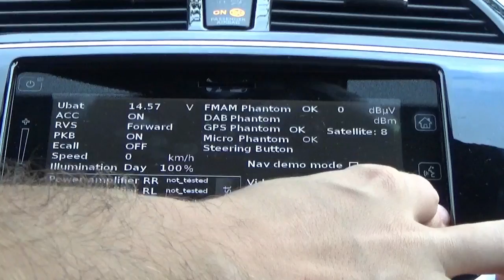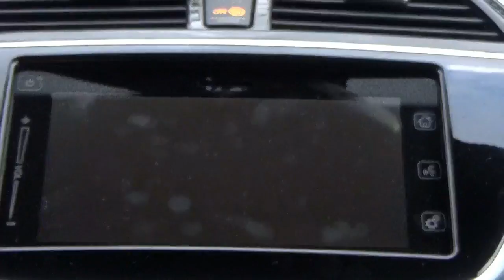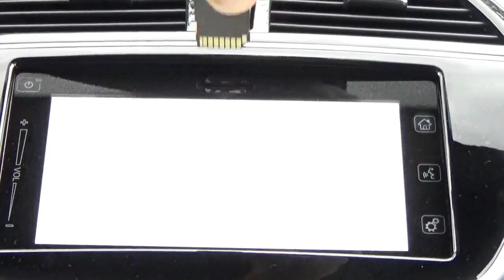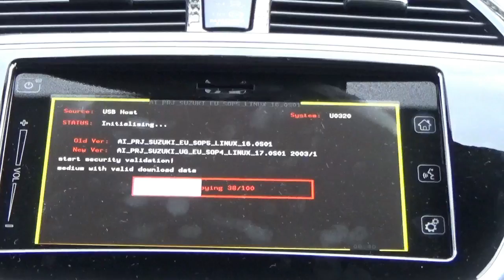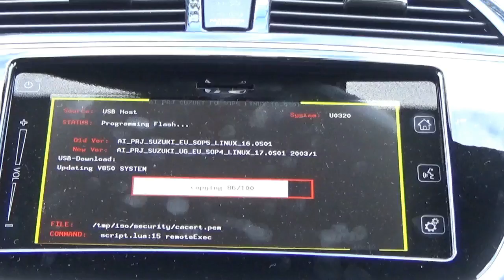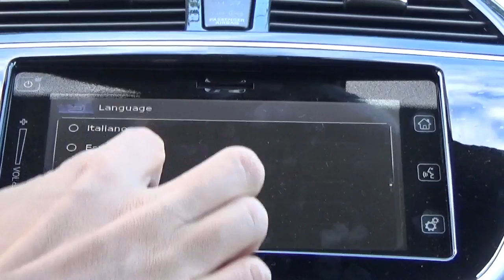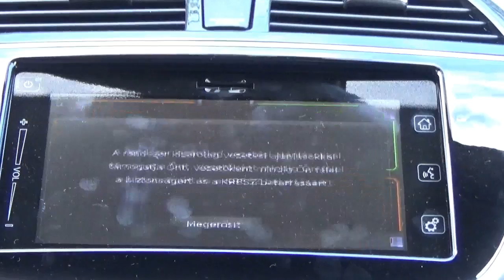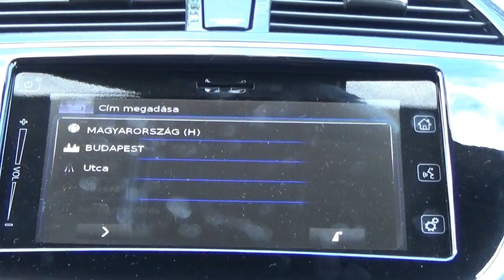SuzukiSLDA Upgrade 850 to 1840 EU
Suzuki (Bosch) SLDA EU Upgrade 850 to 1840